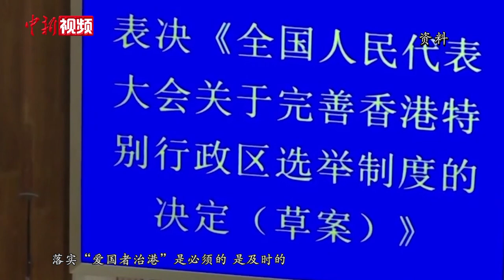林郑月娥：鼓励香港青年在大湾区创业 在更大舞台发挥所长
3月19日，香港特区行政长官林郑月娥、中央人民政府驻香港特别行政区联络办公室副主任仇鸿出席“领航9+2”首届粤港澳大湾区发展论坛暨颁奖典礼。林郑月娥在致辞时表示，“十四五”规划纲要有关香港以及粤港澳大湾区建设的部分，将为香港带来无限机遇，她强调香港美好的前景，必须建立在回归“一国两制”的初心和轨道。